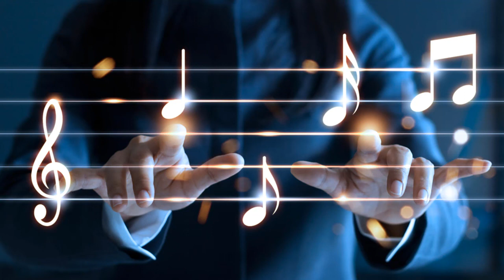Obito's Theme - Naruto Shippuden - Hour Loop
Obito's Theme from Naruto Shippuden. Performed by TedescoCreations, looped for one hour.

If you have any more suggestions, please leave them down in the comments!